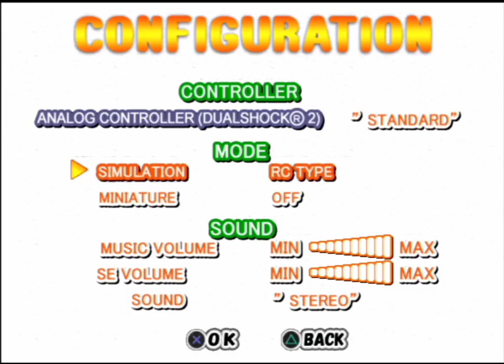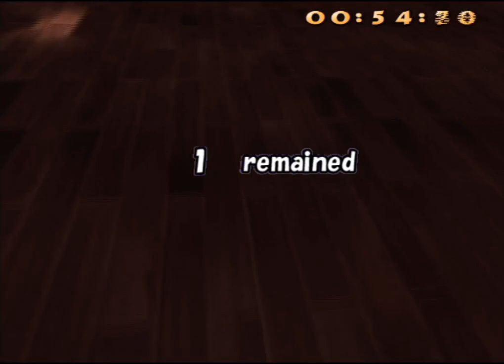Radio Helicopter 2 (Puchi Copter 2) - 1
Stars! Fires! Cockroaches! It all fits!